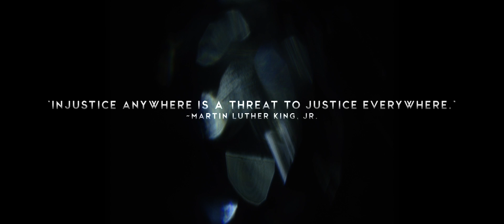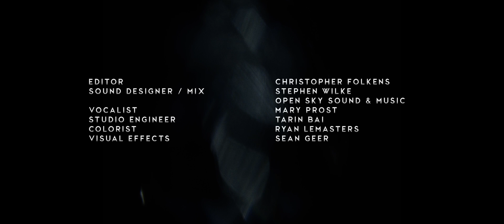Malcolm Jamal Warner | David Bianchi | BlackLivesMatter | A Spinema Film | Spoken Word | Poetry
Malcolm Jamal Warner poetry STOP INJUSTICE NOW!

Malcolm Jamal Warner teams up for poetry in spoken word poetry with David Bianchi he creates poetry in motion and poetry about life and poetry about anxiety. It is also poetry about depression and about INJUSTICE in America as well as poetry about death and poetry about jail. This is black poetry at its best!

•🎭Starring: Malcolm-Jamal Warner, David Bianchi, Chris Wood - @malcolmjamalwar @davidbianchi_official @illustriouschriswood
•✍️ Written by David Bianchi, Malcolm-Jamal Warner, Chris Wood   - @davidbianchi_official @malcolmjamalwar @illustriouschriswood
•🎬 Directed by Christopher Folkens @chrisfolkens
•🕴Produced by  -  David Bianchi, Christopher Folkens @davidbianchi_official @chrisfolkens
• 🎥 Director of Photography by - Juan Esco @oneesco